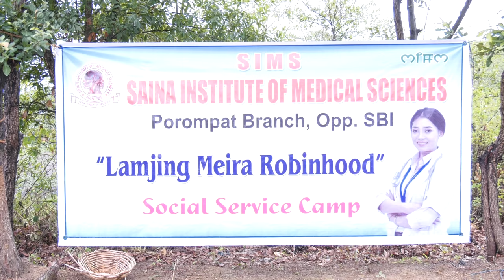LAMJING MEIRA ROBINHOOD SOCIAL SERVICE CAMP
LAMJING MEIRA ROBINHOOD SOCIAL SERVICE CAMP - 6JULY2019